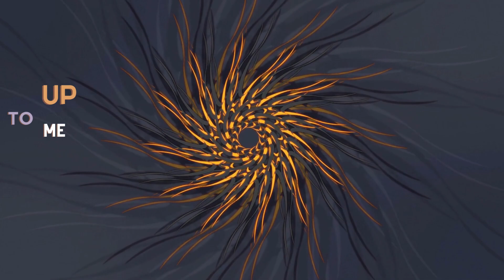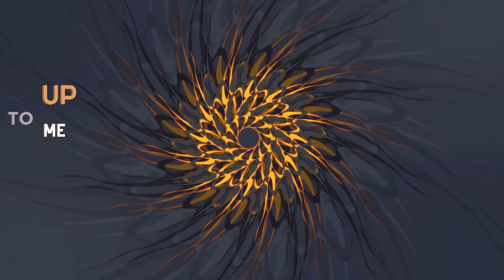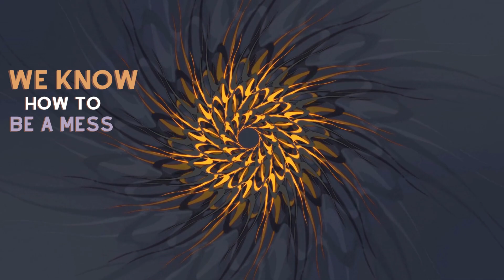Epidemic of Unsung Voice - Let's give a voice to the unheard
This video explores the epidemic of unsung voices from all around the world. It highlights a variety of unheard music from different cultures, styles and genres, and gives a platform for these unheard stories to be told.
It's a journey of discovery and exploration of music unheard, and a celebration of unknown artists and overlooked voices.
This video is an opportunity to shine a light on the talented artists who are often overlooked in the music industry and give them a chance to be heard.
You can also explain how music has the power to bridge gaps between cultures and bring people together, and how this video hopes to create connections and foster understanding.

 Music discovery
Music exploration
Celebrating overlooked voices
Power of music
Uniting cultures